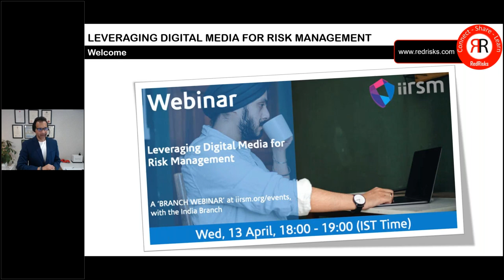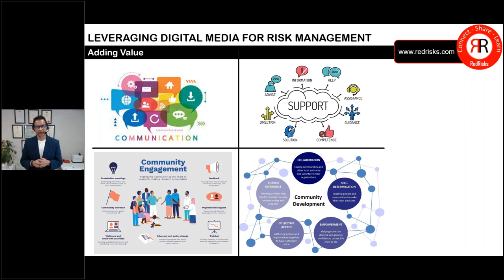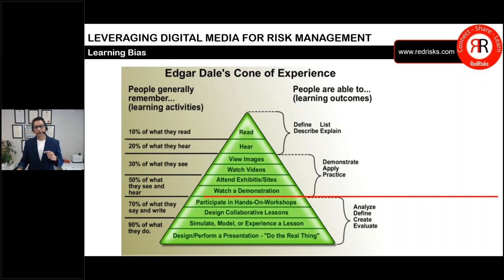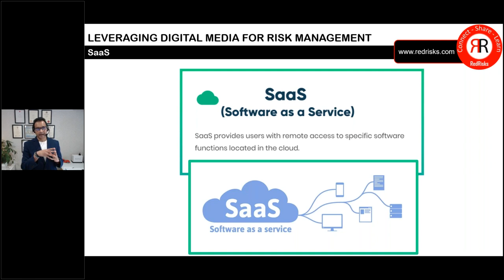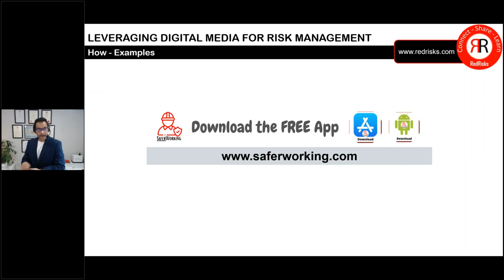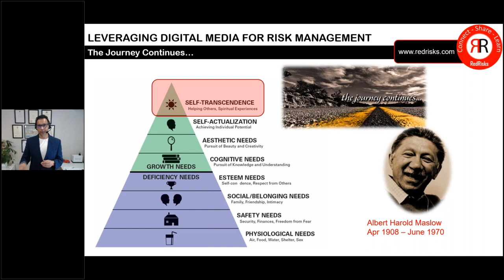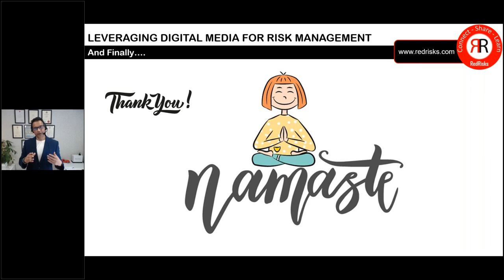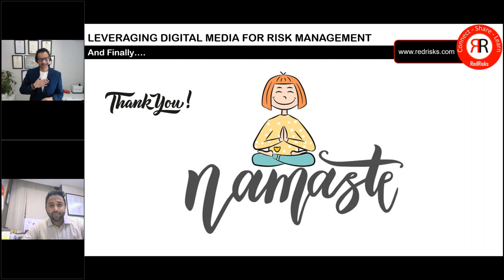IIRSM India Branch webinar Leveraging Digital Media for Risk Management